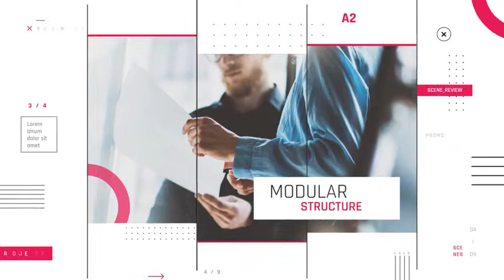Modern Promo Slideshow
• Expressions Universalized
• Modular Structure
• Fonts – Rajdhani